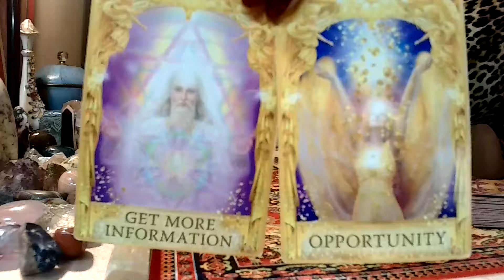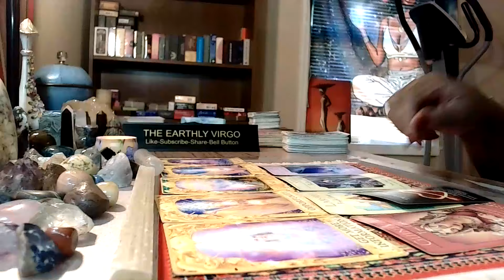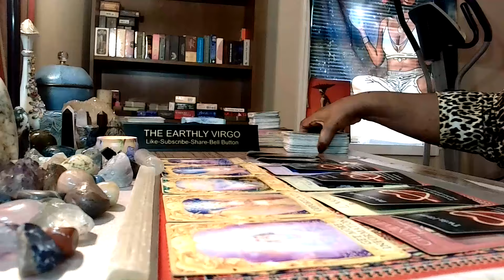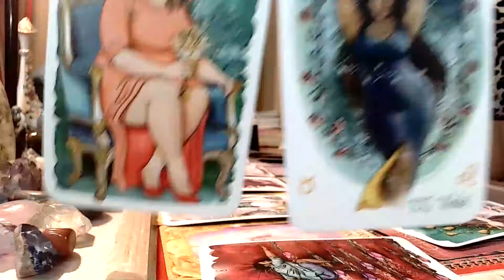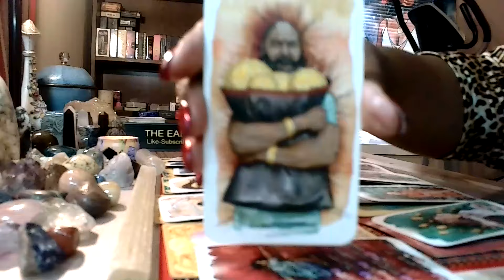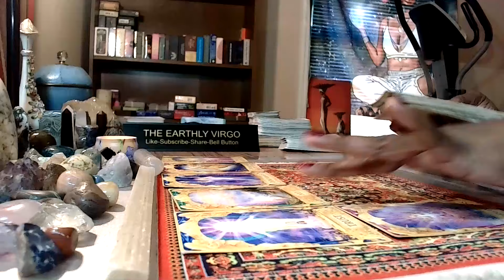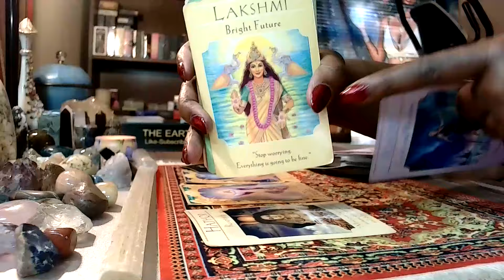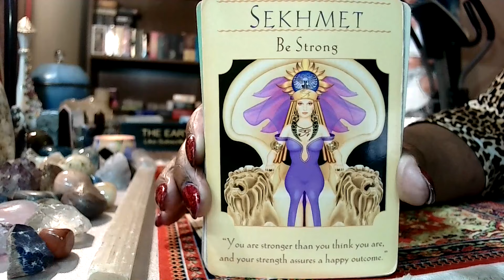Virgo 🤔 Are You Making The Right Decision 🤗 Do What’s Best For You 😇🙌🏾 🫣🙌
Personal Reading Options:

EMAIL ADDRESSES 💌💌💌💌💌💌💌💌💌💌💌💌💌💌💌💌💌💌💌💌💌💌

OR

PAYMENT OPTIONS

Your reading will be sent to you in a private youtube link that only you will be able to see. There is always a five-day wait for your reading. If I can get your reading to you in an earlier time frame,I will. If you pay for a phone reading, we will set up a timeframe for your reading. Thank you so much for allowing me to tap into your energy!!